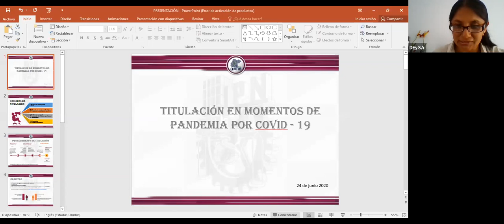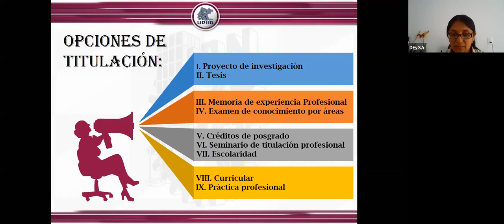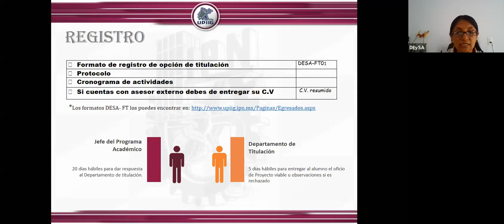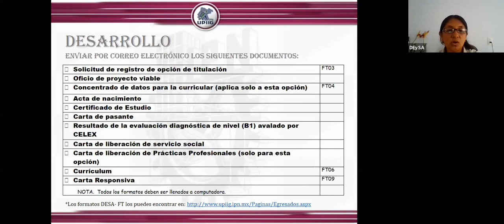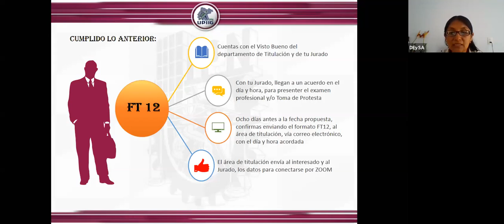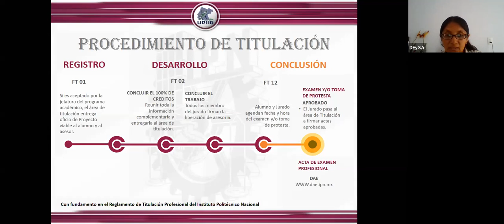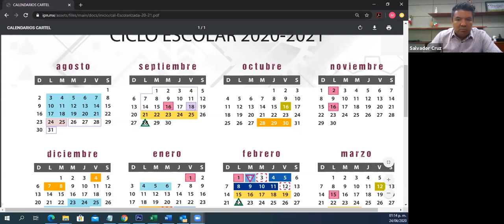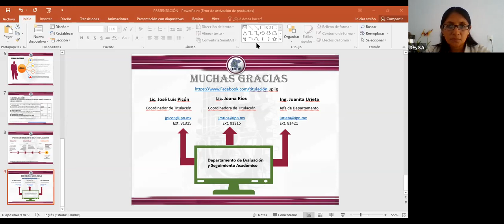Sesiones informativas UPIIG 2020: Titulación (Evaluación y Seguimiento Académico)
En esta sesión el Departamento de Evaluación y Seguimiento Académico te presenta los requisitos, tiempos y procedimientos que tienes que seguir para realizar tu proceso de titulación en la UPIIG.